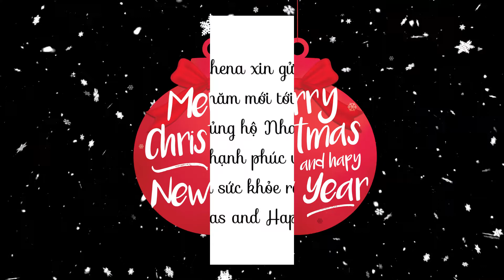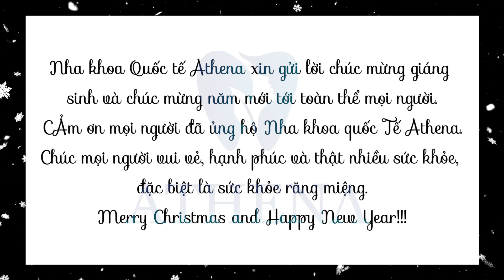Chúc Mừng Giáng Sinh | Nha Khoa Quốc Tế Athena | Merry Christmas And Happy New Year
Mừng một giáng sinh an lành, một năm mới an nhiên. Nha khoa Quốc tế Athena xin gửi đến toàn thể mọi người những lời chúc tốt đẹp nhất và chúc mọi người có một sức khỏe răng miệng thật khỏe mạnh.
HỆ THỐNG NHA KHOA ATHENA
🏠Trụ sở Athena: 97 Nghĩa Tân, Cầu Giấy, Hà Nội
🏠Cơ sở 2: 9A Nguyễn Đình Chiểu, Hai Bà Trưng, Hà Nội
🏠Cơ sở 3: 71/20 Mỹ Đình, Mỹ Đình 2, Nam Từ Liêm, Hà Nội
🏠Cơ sở 4: Ngõ 27 đường Phú Thứ, P.Tây Mỗ, quận Nam Từ Liêm, Hà Nội
🏠Cơ sở 5: Lầu 5. 852 An Dương Vương, Phường 13, Quận 6, TP Hồ Chí Minh